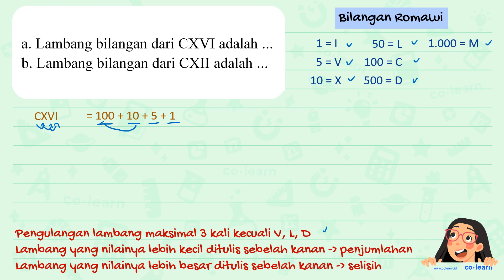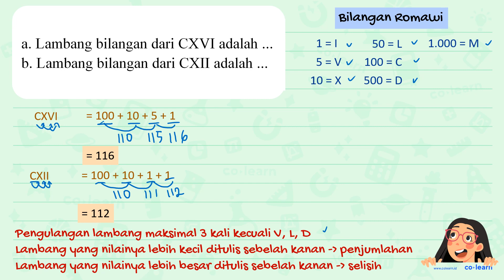Lambang bilangan dari CXVI adalah a. b. Lambang bilangan dari CXII adalah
Sumber Soal: Matematika Kelas 4, KTSP, YY, 2007 , Depdiknas

00:00 : Bedah Soal
01:00 : Konsep, rumus dan pengertian Menuliskan Bilangan Romawi ke Bilangan Asli
01:18 : Langkah penyelesaian soal
01:28 : Jawaban akhir
01:58 : Penutup